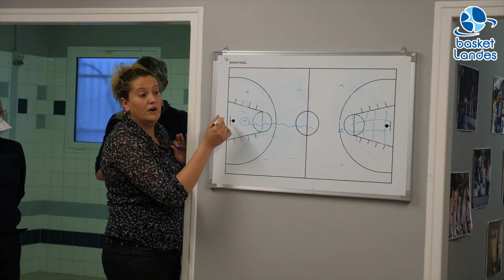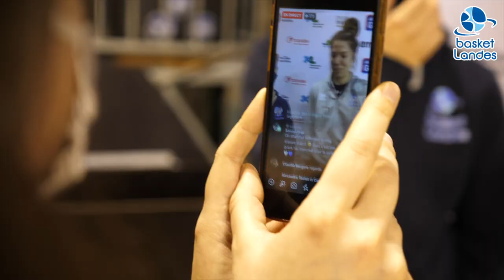MINI-MOVIE | Basket Landes - Bourges Basket | LFB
Revivez les meilleurs moments de la rencontre au sommet entre Basket Landes et Bourges Basket Officiel qui s'est soldée par une victoire berruyère (61 à 66) ! 🎥

🔜 Prochain rendez-vous mercredi 13 janvier sur le parquet des Flammes Carolo Basket Ardennes ! 🔥